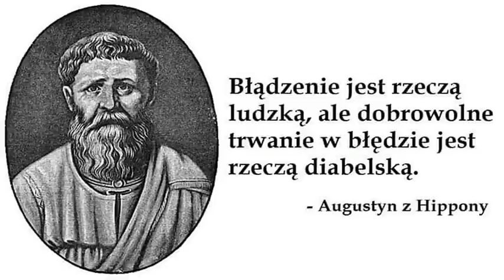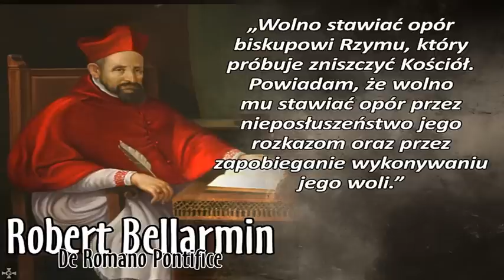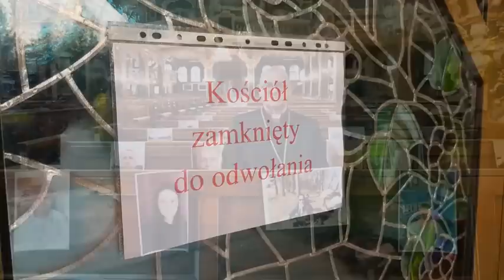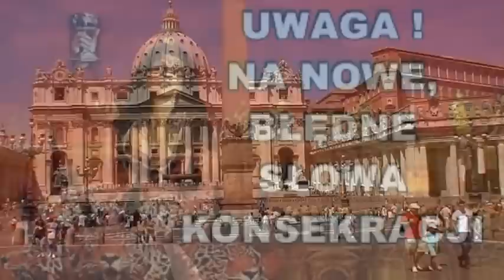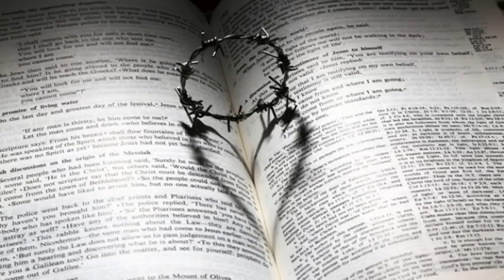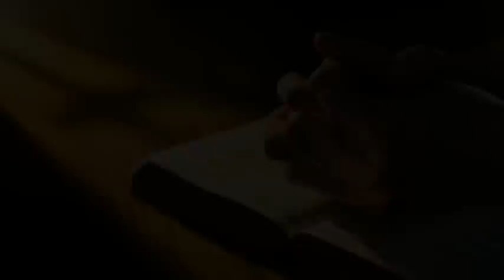Franciszek znów ściąga klątwę na ludzkość !!!